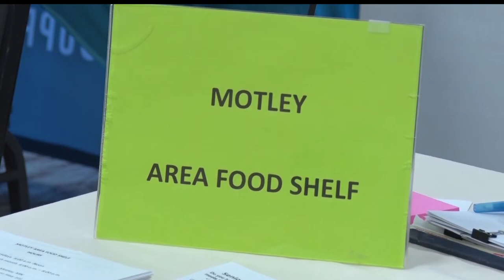Staples-Motley Community Connects With Local Service Providers